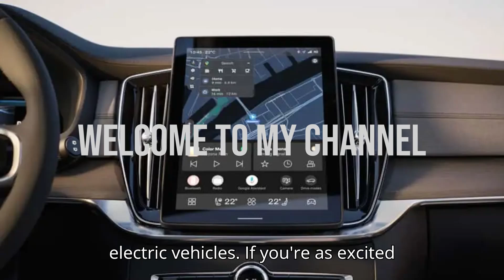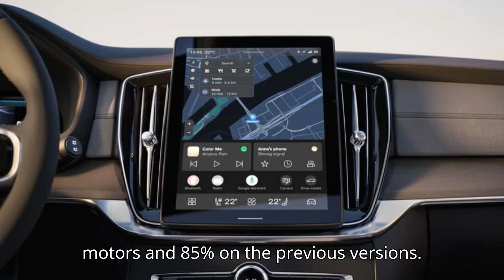Volvo EX60: Everything We Know About The Tesla Model Y Rival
The upcoming Volvo EX60 is set to be a major competitor to the Tesla Model Y, showcasing Volvo's next step in electrification. Built on the all-new SPA3 platform, this premium mid-size electric SUV will feature advanced technology, including Nvidia's Drive Thor SoC for improved ADAS and future autonomous driving capabilities. Learn more about its high energy density battery, efficient electric motors, and Volvo's innovative Google infotainment system. Expected to launch in 2026, the EX60 is poised to play a big role in Volvo's transition to fully electric vehicles.